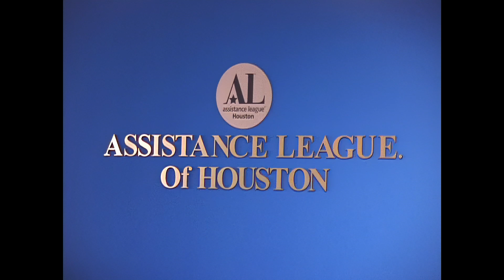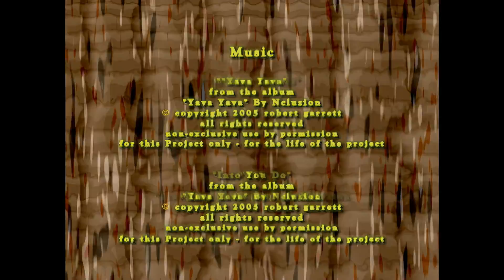Distinguished Educator of the Year 2005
The Distinguished Educator of the Year award recognizes and honors alumni educators who have made a significant contribution to the field of education.  Learn more about Distinguished Educator of the Year

Sam Houston State University